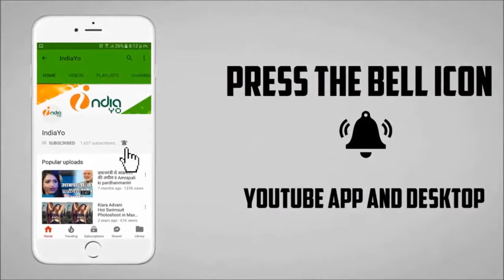यश और निधि की कसम पैदा करने वाले की बंपर ओपनिंग II Kasam Paida Karne Wala